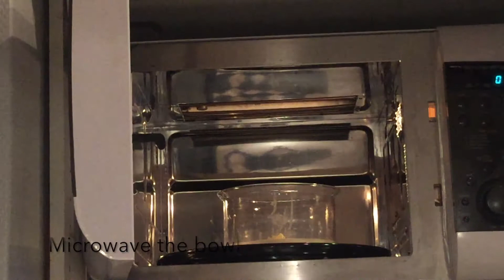Egg McMuffin, Easy At Home Recipe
Making Egg McMuffin at home